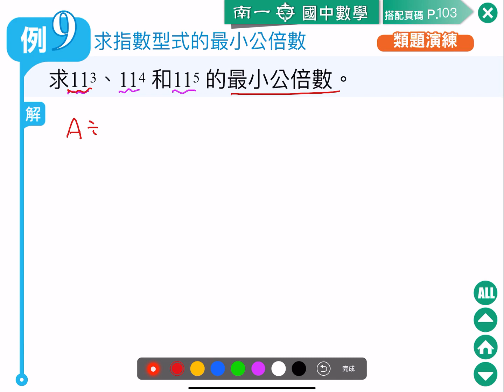南一七上2 2 9